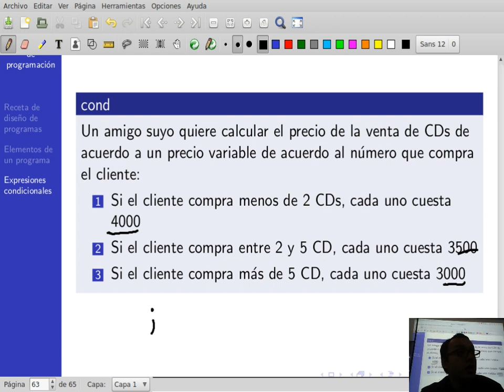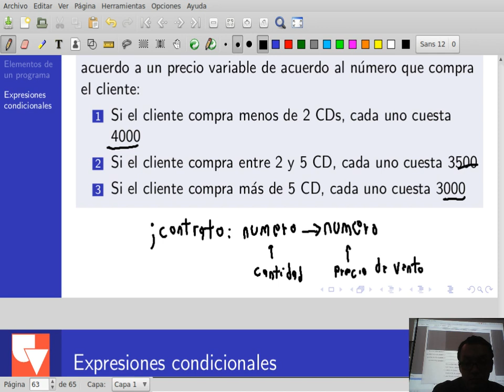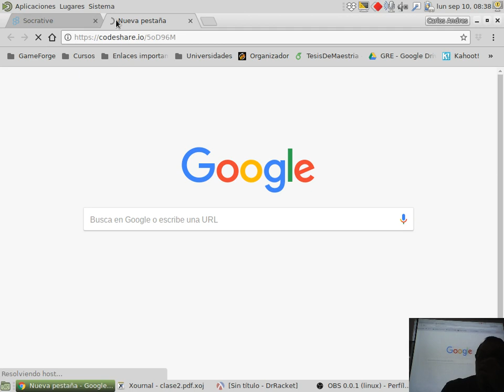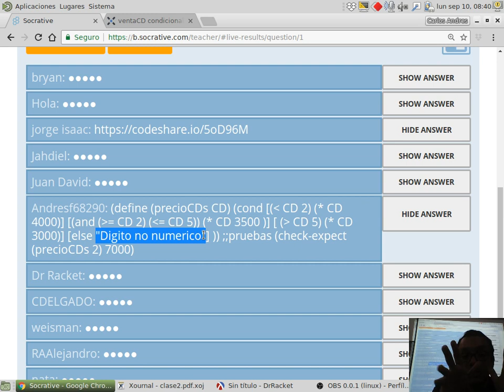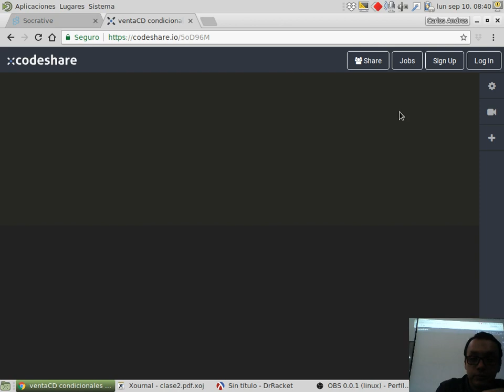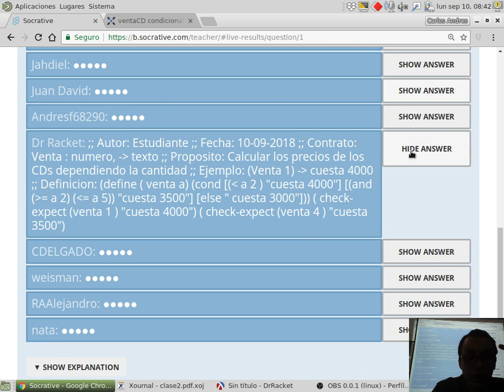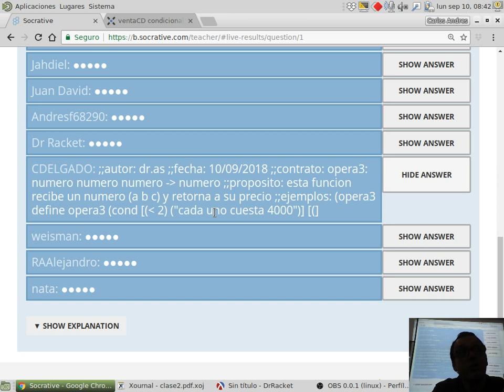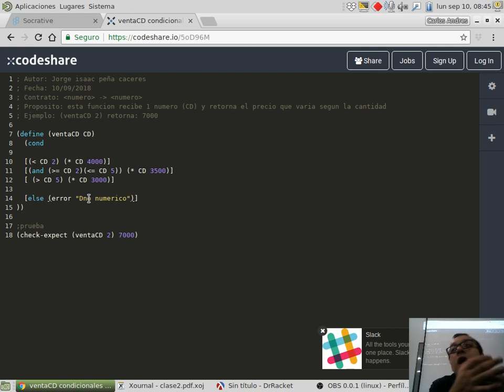FP Clase 4-1 Ejercicios condicionales I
Curso 750080M Fundamentos de Programación Universidad del Valle